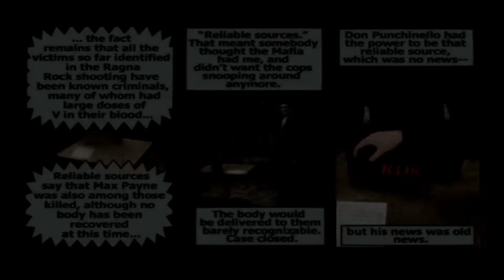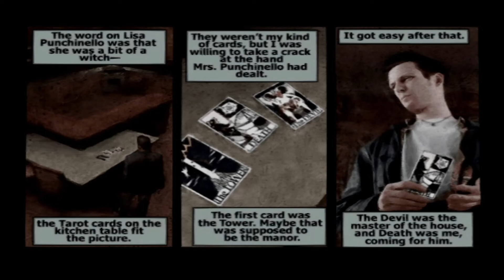Max Payne - A Cold Day in Hell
I revisit one of Playstation 2's best. Part 2 playthrough